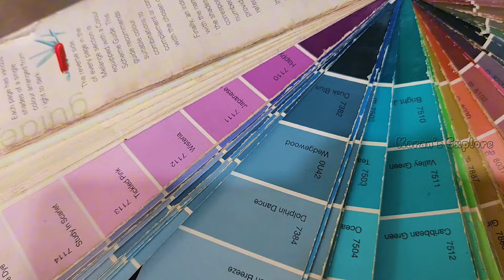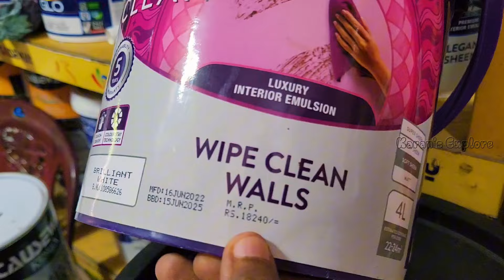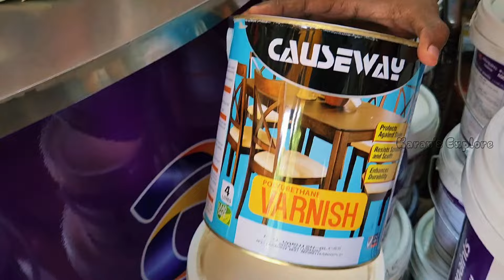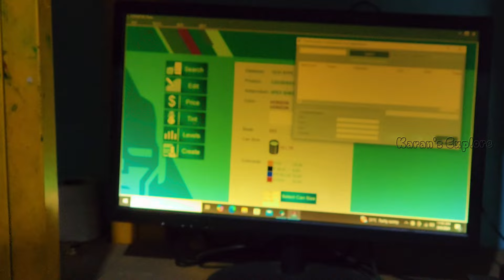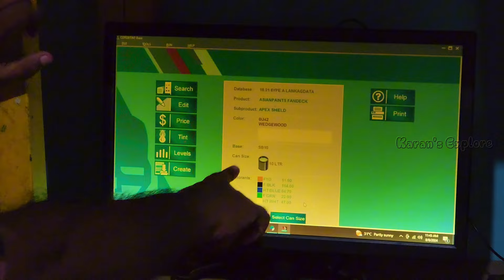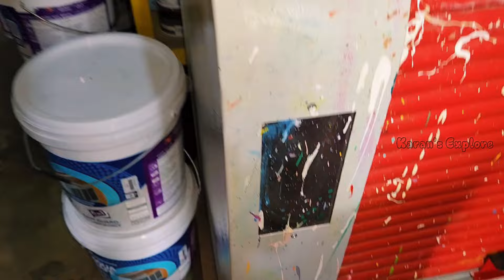நான் மட்டும் என்டா ஒரு லட்சம் மிச்சமாகும் | வேலை தொடங்கியாச்சு